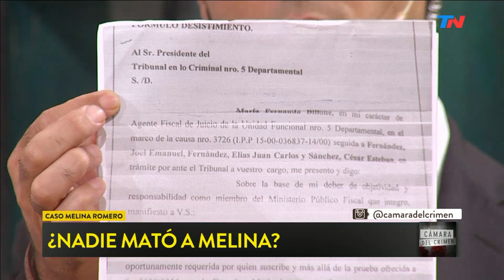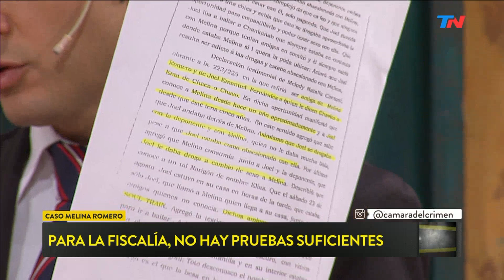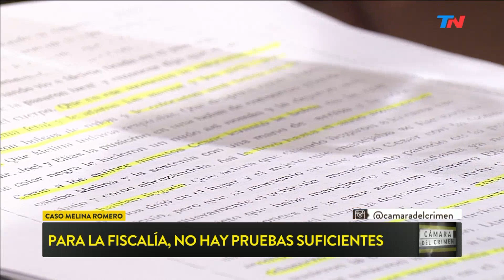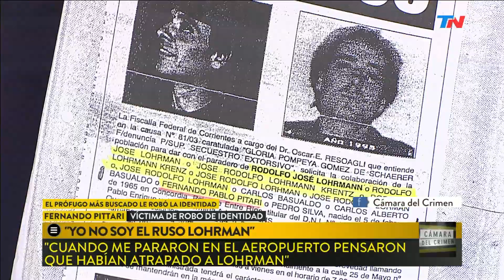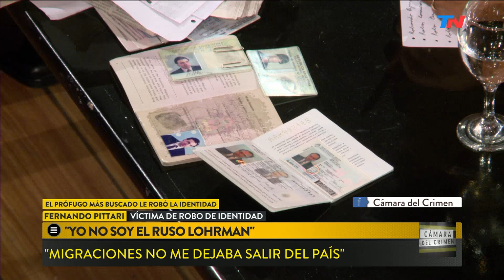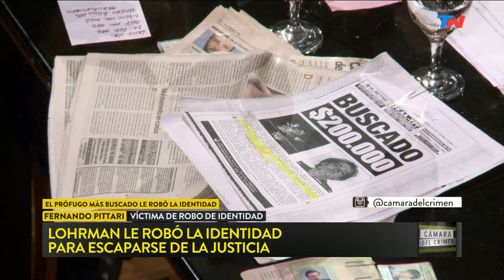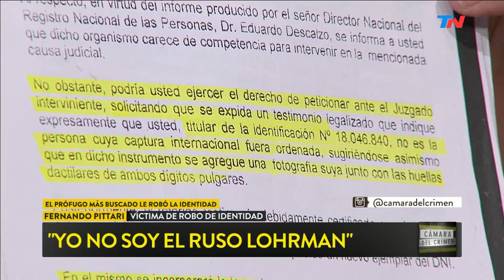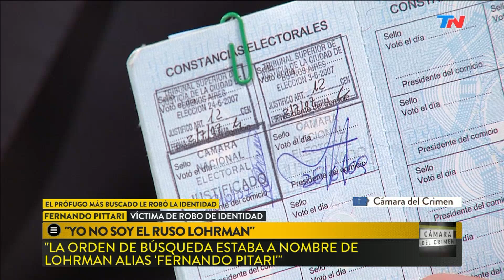Cámara del Crimen (25/02/2017) Bloque 1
¿Nadie mató a Melina? A casi tres años del crimen de Melina Romero. Los familiares de Romina estuvieron en el piso de 'Cámara del Crimen'. Fernando Pittari sufrió el robo de su identidad por parte de 'el ruso' Lohrman, el prófugo más buscado. Programa emitido el 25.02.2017